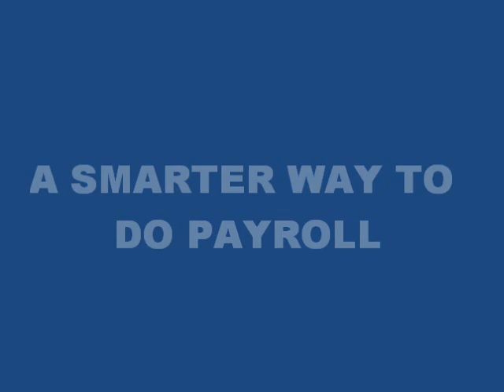Cloud Payroll Solutions - Coming Soon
Revolutionary new Irish payroll company which operates its service using cloud computing technology. The brain-child of five E-Commerce Masters students, CPS is the perfect payroll system for the small-medium enterprise offering a cheaper and more user-friendly service that can be accessed over the internet.